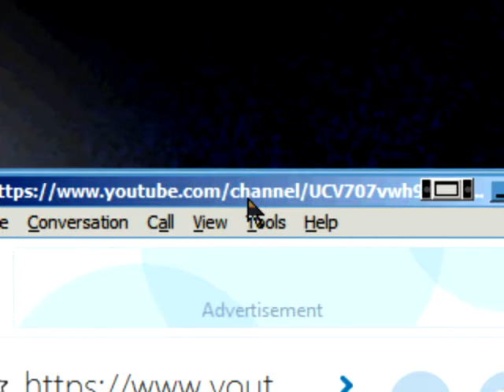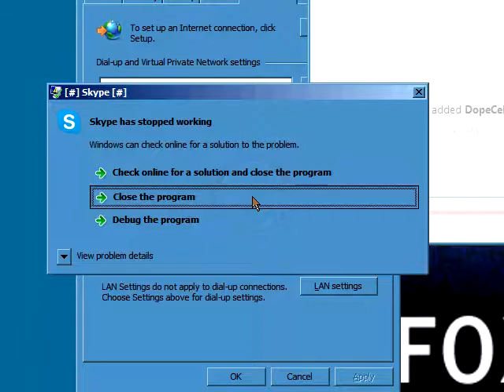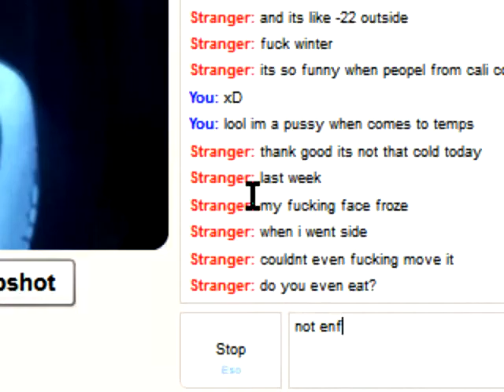exnfox.com - 2015 - how to crash a skype chat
little bug i found almost 2 years ago still works

Video made ‎Saturday, ‎January ‎21, ‎2017, ‏‎2:42:31 AM
EXNFOX.COM